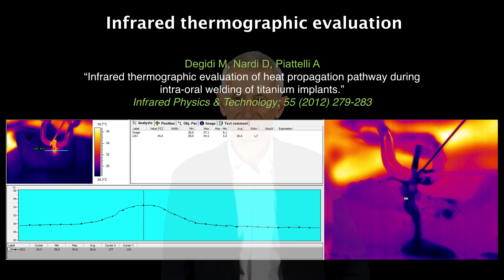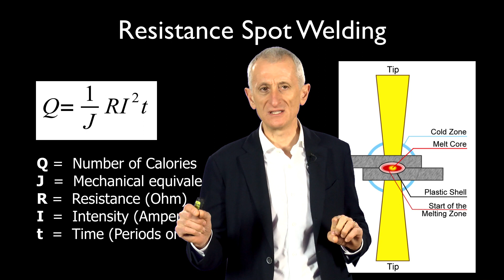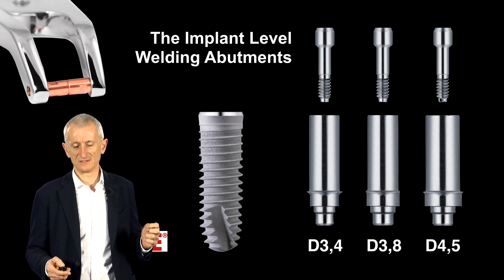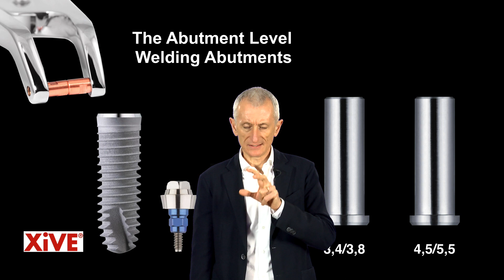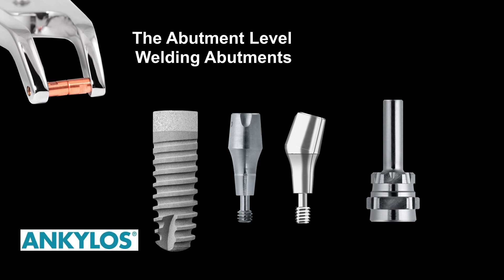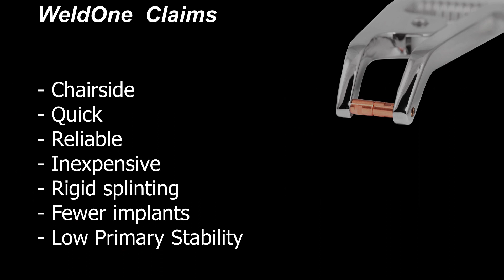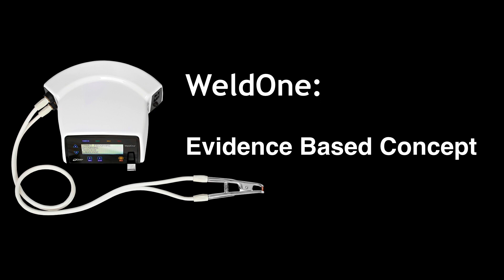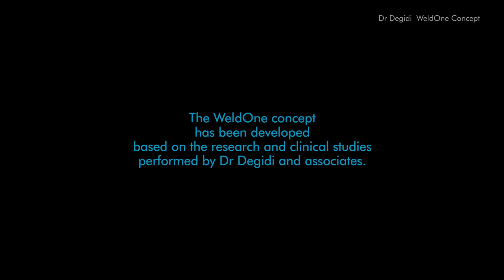WeldOne Concept - English language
Watch a 30’ lesson where Dr Degidi explains the scientific  rationale, the clinical and instrumental validation that finally brought to the creation of the WeldOne Unit (Dentsply Implants). Experienced dentists know that, despite the increasing digitalization in the field, to make  a top quality restoration, the last steps have to be finalized intra orally.
Here’s the WeldOne Concept goal: chairside  tailor made restorations. The electric spot welder allows you to join prefabricated components, creating robust framework capable to support immediate temporary or, in selected cases, durable restorations.

Enjoy the vision !